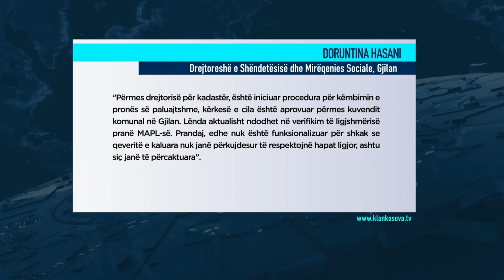Projekti i zvarritur - Dëshpërim në "Fshatin e lumtur"